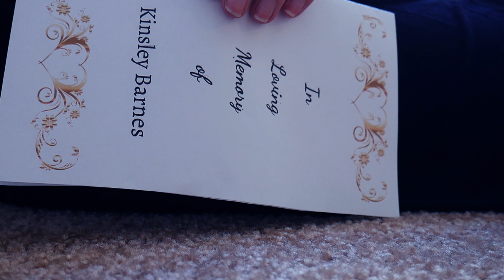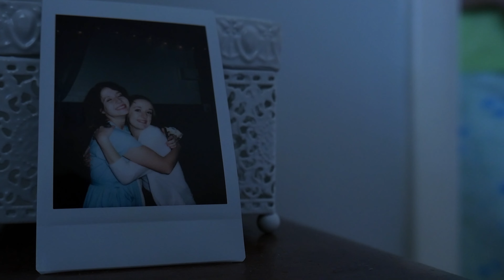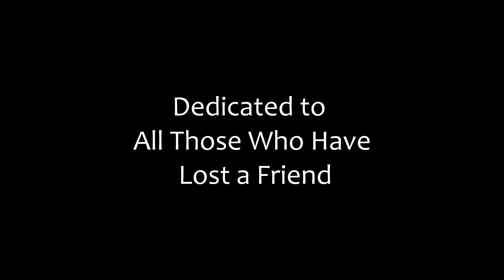Endless | A Short Film Made by Sweet Joy Productions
Brianna struggles to find peace after the death of her best friend.

"Endless", a short film by Sweet Joy Productions

Link to my book "Smooth as Silk" on Amazon

P.S. Here on Kendra Joy, my goal is to spread joy and brighten YOUR day through fun entertainment! I upload original short films, and I share knowledge that I gain as I embark on the journey to becoming a filmmaker! :)